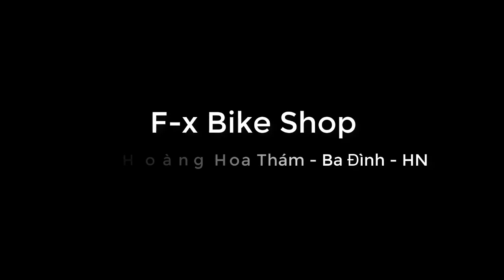Đèn hậu xe đạp LD 51 sạc usb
Đèn hậu laser phân làn LD51 sạc USB sử dụng đèn 5 led tiết kiệm điện và rất sáng. Thiết kế chống nước mưa tuyệt đối. Có 3 chế độ sáng thay đổi. Chế độ đèn laser phân làn đường giúp hạn chế va chạm tuyệt đối khi đi buổi tối.